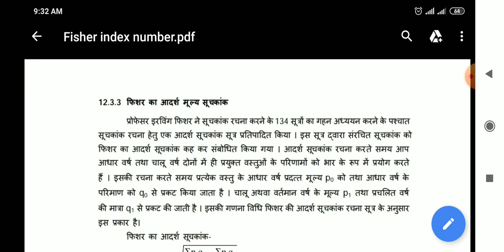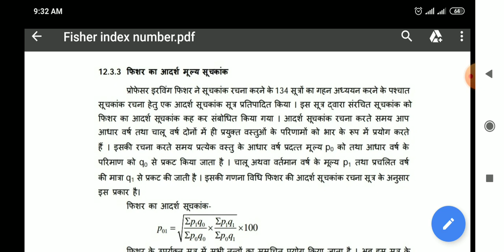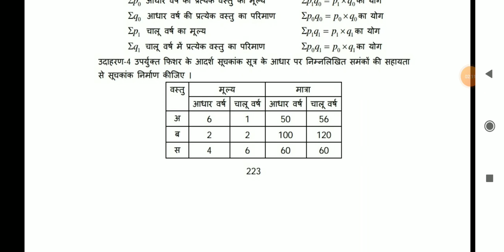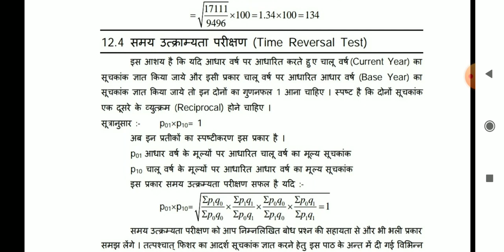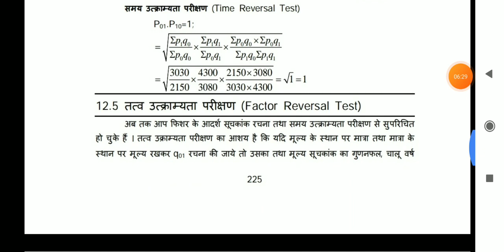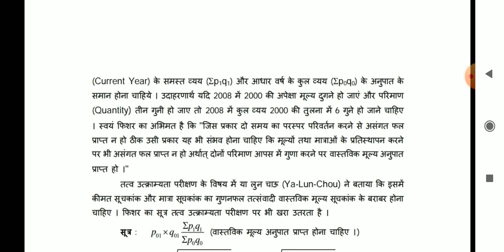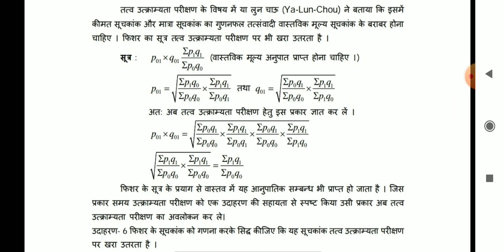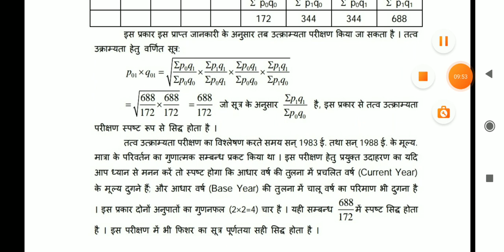Fisher index number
BA final year statistics